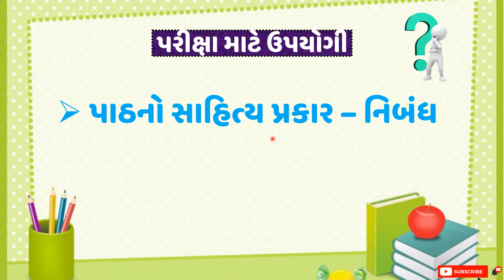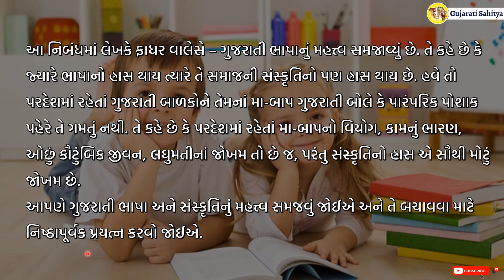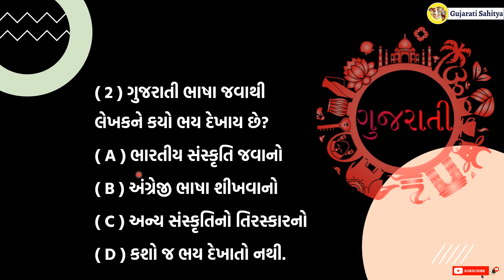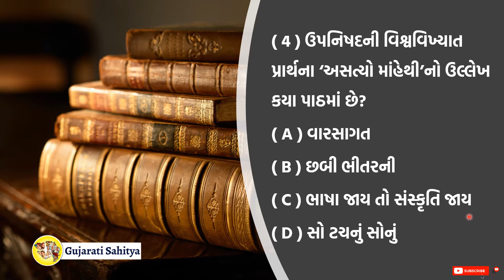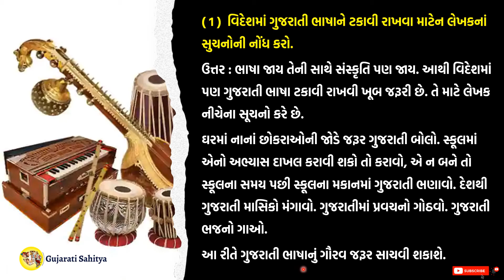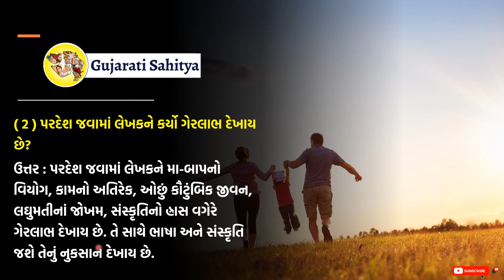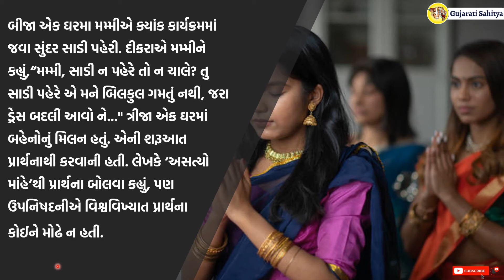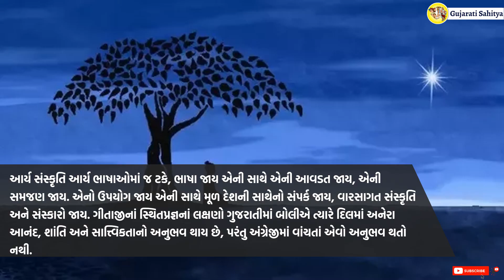Std 9 Gujarati Ch 6 | Bhasha Jay To Sanskruti Jay | Swadhyay Question Answers Solution | Eng. Med.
● Vibhag - D ( Lekhan Vibhag ) Topics :
2) Sankshepikaran | સંક્ષેપીકરણ
4) પધ્યાર્થગ્રહણ | Padhyarth Grahan
5) ગધ્યાર્થગ્રહણ | Gadhyarth Grahan
● Study Material Std 9, 10, 11 & 12 :
00:00 | Intro
00:34 | પરીક્ષા માટે ઉપયોગી
00:56 | લેખક પરિચય
01:55 |  પાઠ પરિચય
02:36 | 1. યોગ્ય વિકલ્પ પસંદ કરો
04:19 | 2. બે - ત્રણ વાક્યોમાં ઉત્તર આપો
05:12 | 3. સવિસ્તાર ઉત્તર  આપો
08:08 | End Screen